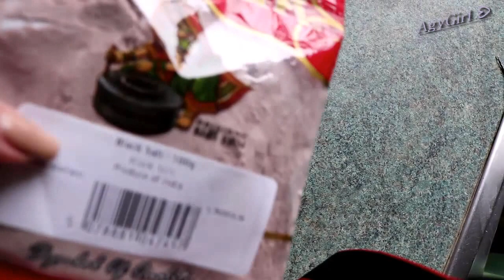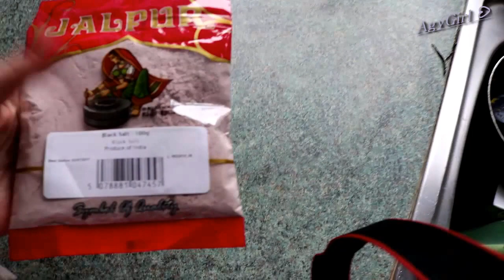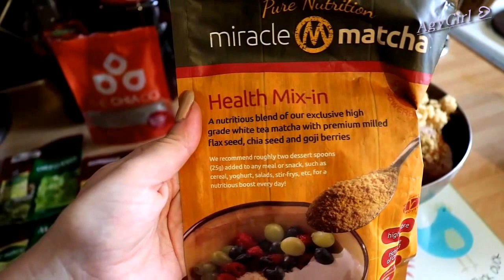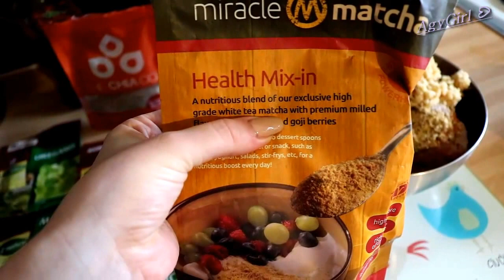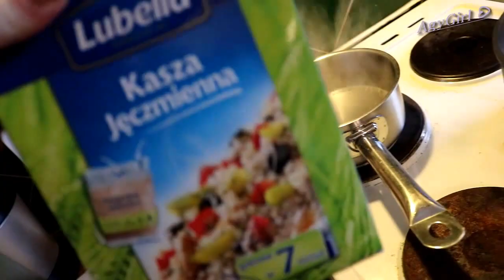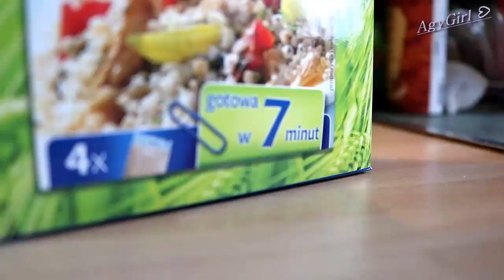Gotowanie na Ekranie| Eksperyment|Pali się|Vlogmarc#9|Agy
Zapraszam na moj kulinarny eksperyment, vlog codzienny :)